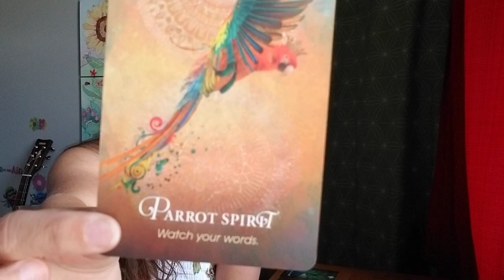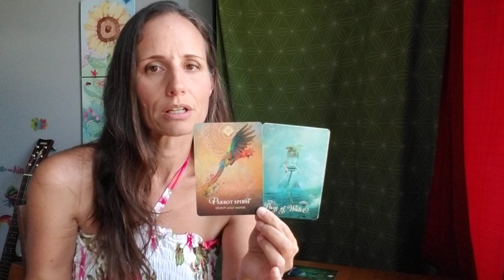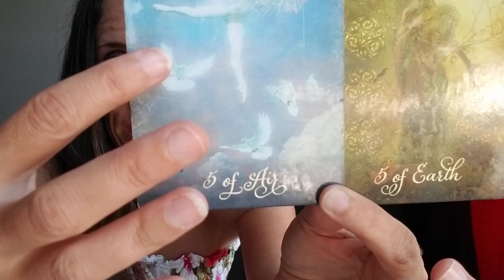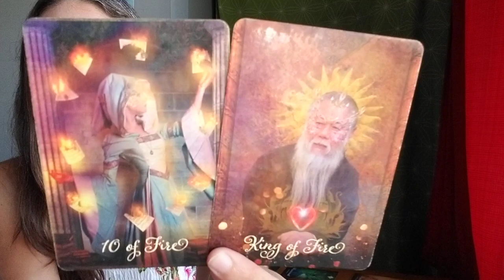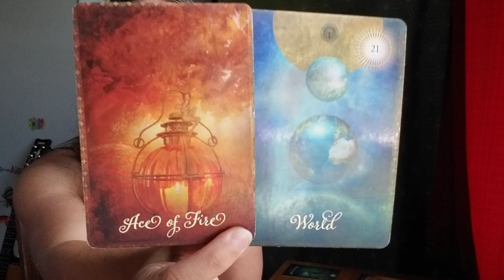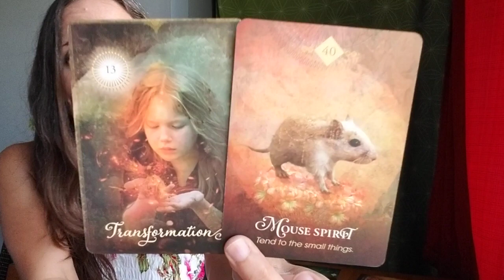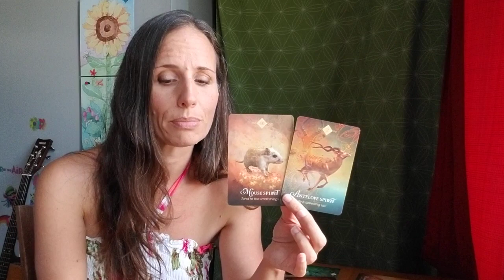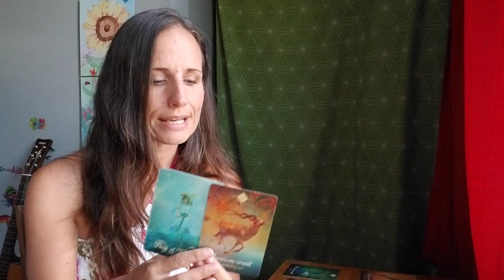Scorpio - Their biggest fan!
***I no longer offer private readings***